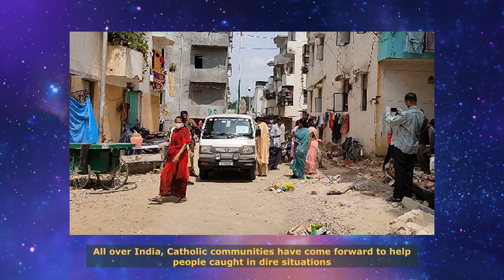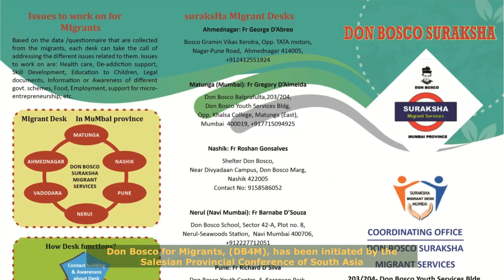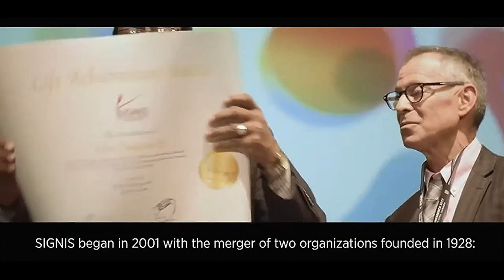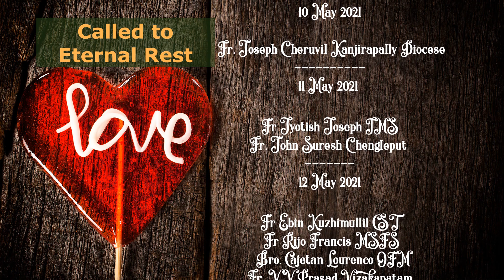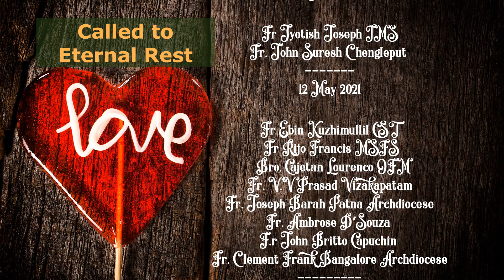Nuns vs Covid| What's SIGNIS up to? | Salesians Ambit| and more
Newsnet TV is a non-profit, amateur driven project, mentored by professionals to train young people and to disseminate authentic information on happenings within the Catholic Church.

The focus is Patna Archdiocese.